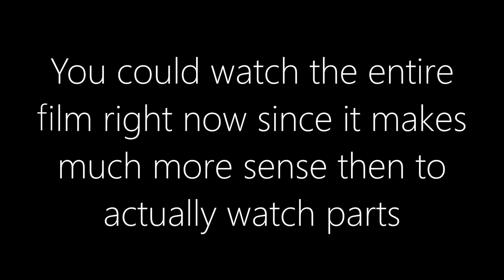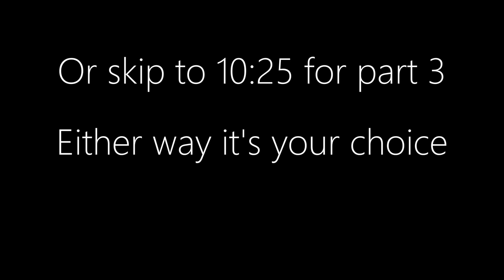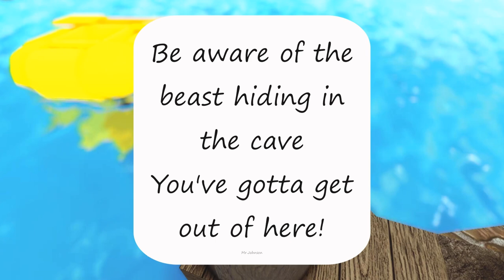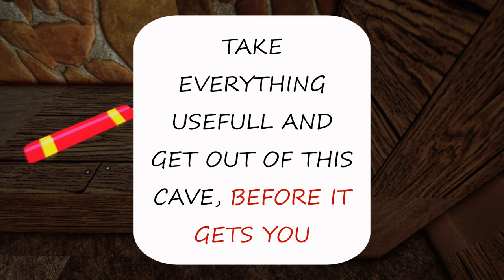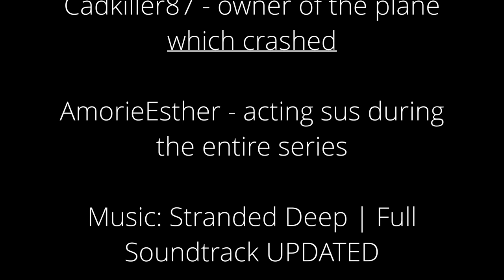The Stranded FINAL PART/FULL FILM! (Part 3 Included) - Roblox Plane Crazy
★Season 2 when???

★ My Outro Music: tomppabeats - far away (extended version)

ッ